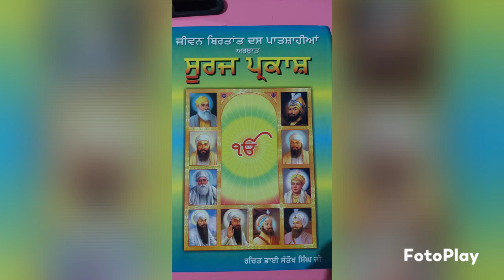ਸਿੱਖ ਇਤਿਹਾਸ ਦਸ ਗੁਰੂ ਸਾਹਿਬਾਨ ਜੀ ਭਾਗ 1